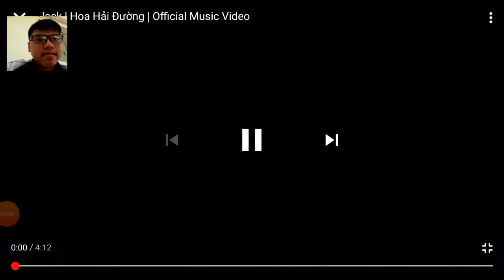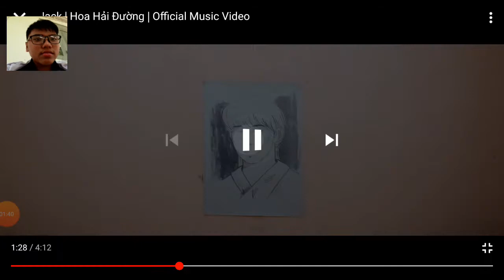Hoa Hải Đường - Jack (J97) reaction Mai Đăng Khoa